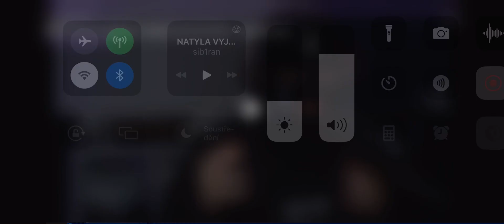a jeho moudro ohledně žen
Sleduj @Sibiran zabijačka
@Natyla a sibiřanovo vyjádření k ní